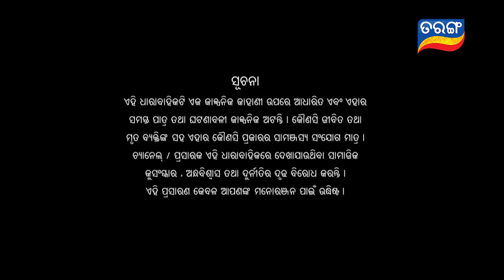Sindurara Adhikara | Full Ep 243 | 6th Mar 2021 | Odia Serial – TarangTV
ଦୁଇ ଭଉଣୀ ସମ୍ପର୍କ କ'ଣ ଭାଙ୍ଗିଯିବ ଆରବ ପାଇଁ ?